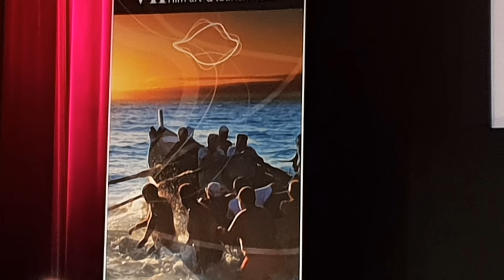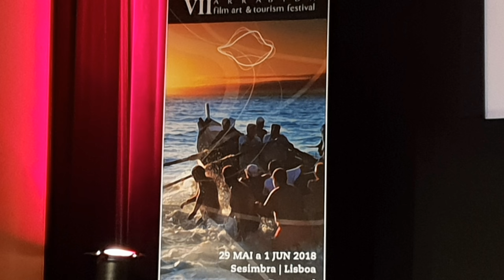Cucina del frusinate in Portogallo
Cucina del frusinate in Portogallo di Stefania Giacomini
Una vera novità la presenza di piatti del Frusinate a Sesimbra , località balneare a pochi chilometri da Lisbona.
L'occasione è stata offerta dall'Istituto Italiano di Cultura che ha organizzato il pranzo di gala in occasione del Festival Finisterra, alla presenza dell'Ambasciatore italiano in Portogallo S.E. Uberto Vanni d'Archirafi. Pranzo cucinato dallo chef Carmine De Angelis con prodotti portati direttamente da lui dall'Italia, più precisamente dal Frusinate. Chef che lavora soprattutto in occasioni legate ad importanit eventi sportivi in Italia, Lo abbiamo intervistato per capire e chissà, carpire, qualche segreto gastronomico.